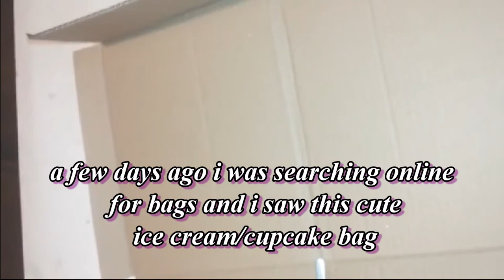how to make an ice cream cupcake bag from old jeans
Hello guys and welcome
On this video i'm showing you how i made my ice cream bag from an old pair of jeans.
-cardboard
-old jeans
-acrylic colours
-glue
-magnetic button
-chain